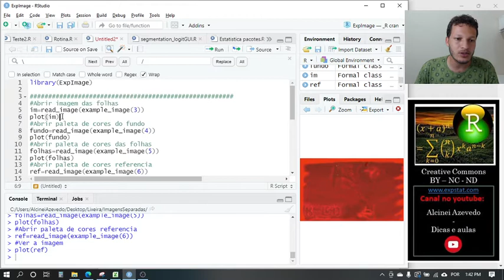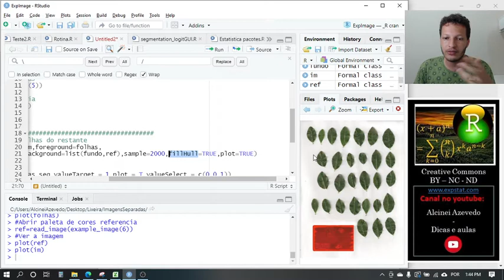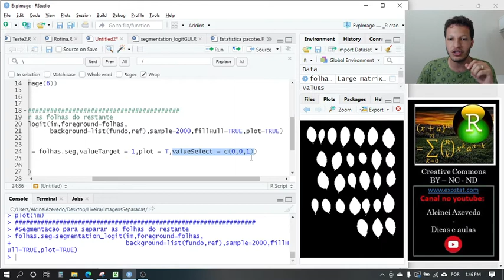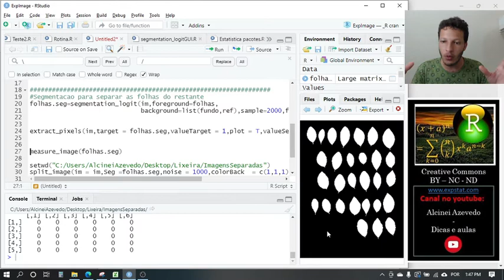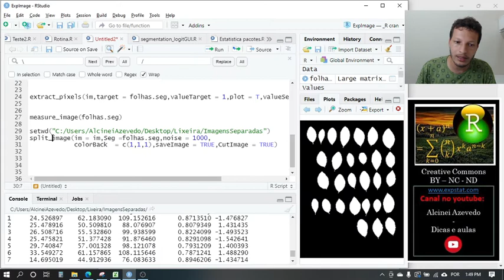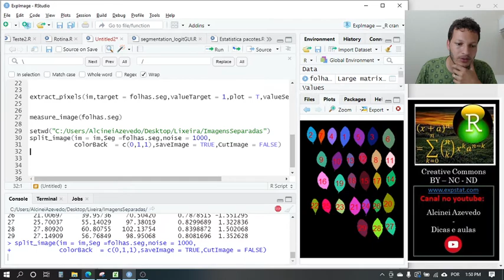Package ExpImage: Tutorial das funções extract_pixels e measure_image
Nesta aula eu ensino como isolar objetos dentro de imagens utilizando duas funções do pacote ExpImage.